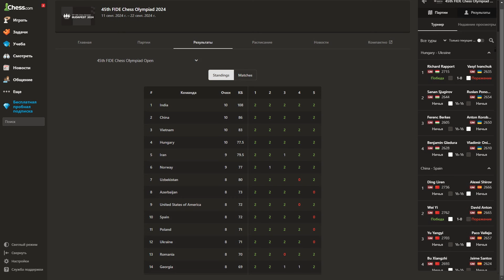Василий Иванчук 🇺🇦 - Рихард Раппорт 🇭🇺 | 45-я Всемирная шахматная олимпиада 2024 | 5 тур | Шахматы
Василий Иванчук 2635 - Рихард Раппорт 2715. 45-я Всемирная шахматная олимпиада 2024. 5 тур. 1-я доска.

ЗА ЧТО ПРЕДУСМОТРЕН БАН?

1) Оскорбление участников и стримера
2) Сообщения на политические и религиозные темы
3) Использование в сообщениях нецензурных выражений
4) Использование во время игры подсказок компьютера
5) Флуд, спам, реклама

2) Нажать на значок $ внизу чата во время премьеры видео (до ее начала) или во время стрима!

При этом вы получаете: титул в чате, который выделит вас среди остальных + дополнительные бонусы от стримера! Для этого просто нажмите на значок "Спонсировать"! или перейдите по ссылке
Подробнее о бонусах смотрите в моем видео:

ЧАСТО ЗАДАВАЕМЫЕ ВОПРОСЫ:

1) Как с Вами сыграть?
Для отправки вызова необходимо перейти по ссылке и нажать на две шпаги! Принимаю вызовы с контролем: 3+2 (ТОВАРИЩЕСКАЯ). Вызовы принимаются от пользователей, которые сыграли минимум 100 партий. Аккаунту должно быть не меньше 1 месяца.  Игра идет в порядке очереди!

2) Как сыграть в турнире ?
Для того, чтобы сыграть в общем турнире необходимо стать членом клуба

3) Какие книги посоветуете новичку для того, чтобы повысить свой уровень игры?
Ю.Авербах, М.Бейлин "Путешествие в шахматное королевство", Х.Р.Капабланка "Учебник шахматной игры",  Р.Рети " Современный учебник шахматной игры"

4) Какие книги посоветуете для того, чтобы улучшить комбинационное зрение?
Для уровня (Новичок - 1 разряд)
Я.Сейраван " Шахматный учебник тактики". С.Иващенко "Сборник шахматных комбинаций"

5) Какие книги посоветуете для того, чтобы научиться хорошо считать варианты?
А.Котов  "Как стать гроссмейстером", "Тайны мышления шахматиста" , В.Конотоп "Тесты по тактике", Я.Владимиров "1000 шахматных задач".

6) Какие книги посоветуете для улучшения позиционной игры и стратегии-?
З.Тарраш "Турниры чемпионов" , А.Нимцович "Моя система"
А.Котов "Как стать гроссмейстером", , Б.Злотник "Типовые позиции миттельшпиля", Д.Бронштейн "Международный турнир гроссмейстеров 1953", М.Ботвинник "Аналитические и критические работы", В.Смыслов "В поисках гармонии"

7) Какие дебюты играть начинающему шахматисту-?
Классические дебюты, в которых ведется борьба за центр пешками!
Белыми: 1.е4 - Испанская партия или Итальянская партия
Черными: на 1.е4 е5 , на 1. d4 d5 - Ферзевый гамбит отказанный.

ЧТО МОЖНО НАЙТИ НА ДАННОМ КАНАЛЕ ?

Мой канал посвящается шахматам. Видеоролики носят познавательный (обучающий) характер, даже в тех случаях,когда комментируется блиц.В своих уроках я стремлюсь раскрыть идею и смысл каждого хода,показать типовые планы игры в тех или иных позициях.
На этом канале вы найдете:
   -видео уроки по шахматам
   -блиц под запись с живыми комментариями на различных шахматных площадках
   -анализ партий чемпионов мира
   -разбор партий современных гроссмейстеров
   -обзор супертурниров и матчей на первенство мира
   -изучение типовых позиций миттельшпиля
   -шахматные дебюты
   -решение шахматных задач
   -изучение эндшпиля
   -обзор шахматных программ
   -элементы стратегии и тактики шахмат
   -психологию шахматной борьбы
   -дебютный репертуар